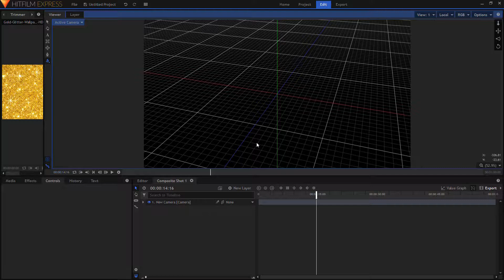Day 230 Sheer Sphere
Worlds Of Confusion is a daily creative sketchbook that varies wildly in its content.

Failure is your friend. Do the thing.